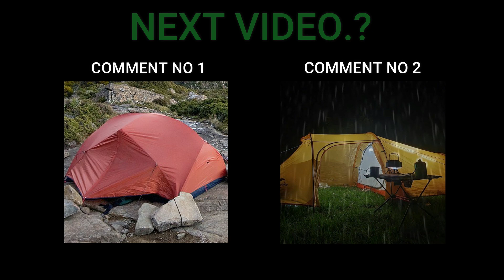What to Know Before Setting Up Camp in Sinhala | TRAVELGEARS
TRAVELGEARS - Rathnapura

Camping Locations | උපකරණ | Tips
ගැන විස්තර දිනපතාම කෙටියෙන් දැනගන්න🌳

Ready to embark on your outdoor adventure? In this step-by-step YouTube tutorial, we'll teach you everything you need to know about setting up your camping tent like a seasoned pro. From selecting the perfect campsite to securing your shelter against the elements, we've got you covered with essential tips and techniques for a successful camping experience.

Join us as we demonstrate the entire tent setup process, from unpacking your gear to staking out the tent and adjusting guy lines. Whether you're a first-time camper or looking to refine your skills, this video offers practical advice and expert insights to ensure you can pitch your tent with confidence, even in challenging conditions.

Watch now and equip yourself with the knowledge and skills to make your next camping trip a memorable success!

00:00 - Introduction
00:38 - Tip No 1
01:02 - Tip No 2
01:52 - Tip No 3
02:23 - Tip No 4
03:41 - Video Summary
04:06 - NEXT VIDEO.?
04:41 - Outro